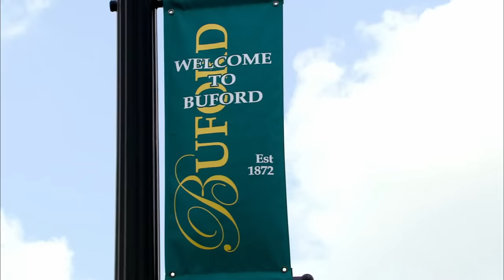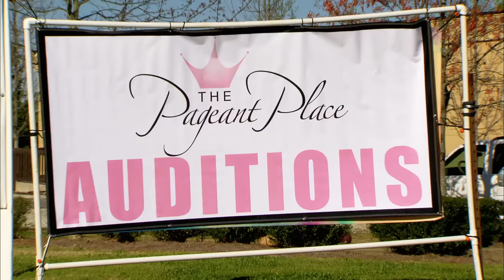Kim of Queens: The Angry Queen (Season 2, Episode 1) | Full Episode | Lifetime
Love Kim of Queens? Stay up to date on all of your favorite Lifetime shows

The new pageant season kicks off with auditions for fresh talent and a wake-up call for Kim's returning pros when two new clients turn up the competition in Season 2, Episode 1, "The Angry Queen".